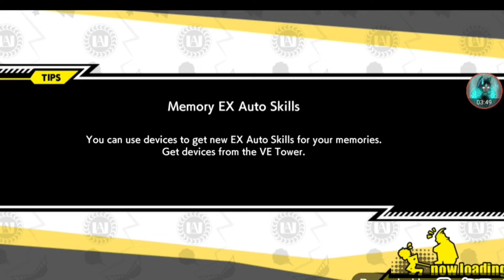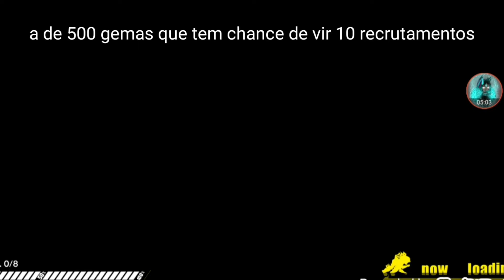jogando o novo jogo de my hero academia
Nome do jogo: My Hero Ultra Impact